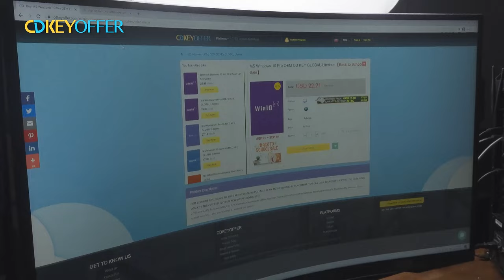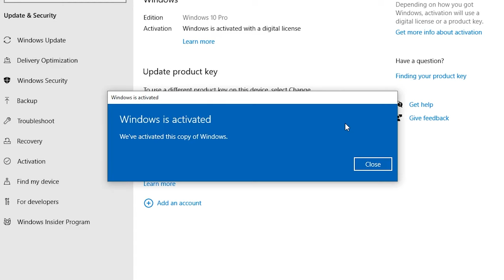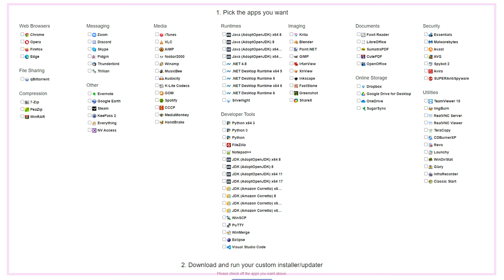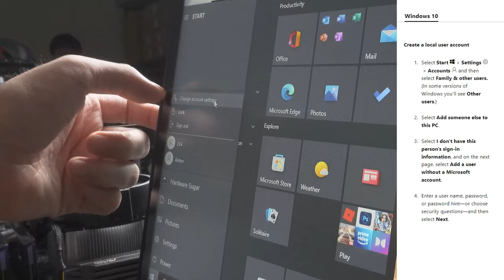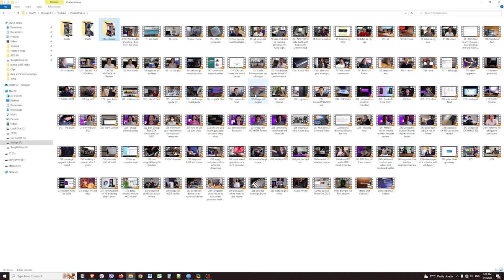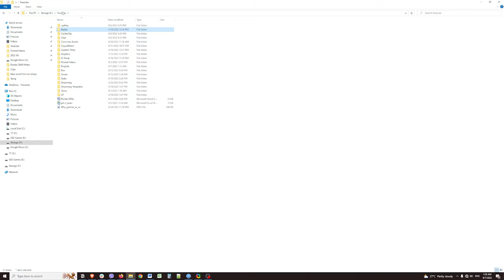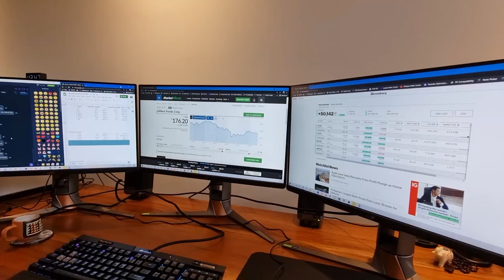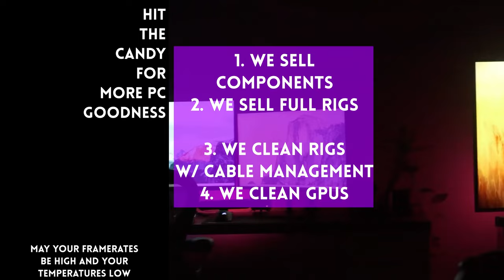NO TO UPGRADES! 💾 Getting NEW work done on an OLD PC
0:00 Start
0:41 Activate Windows
3:55 Reformat Windows
5:00 Ninite
5:47 Uninstall old programs
6:22 User Accounts
8:14 Windows Search is a Joke
10:50 What to Upgrade

Episode 292x74x22 - No need to upgrade just yet.